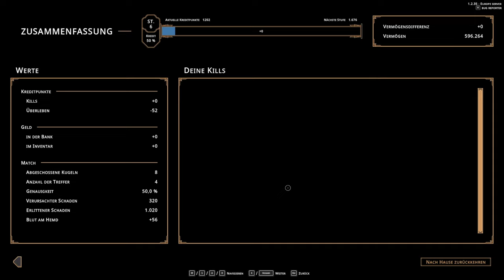TRY - HELL IS OTHERS 🏨 #13 - Glück is not on your side